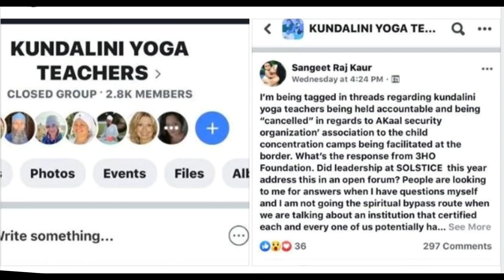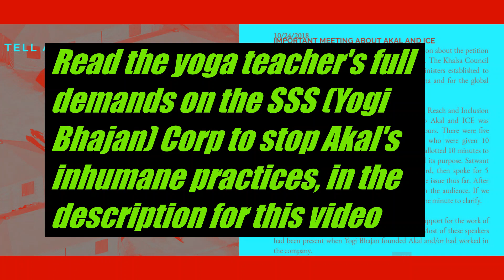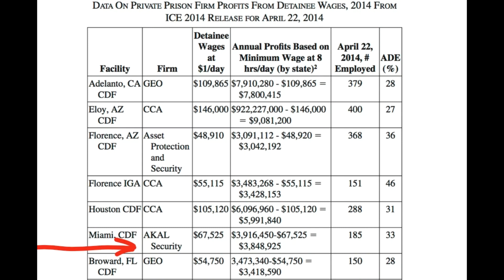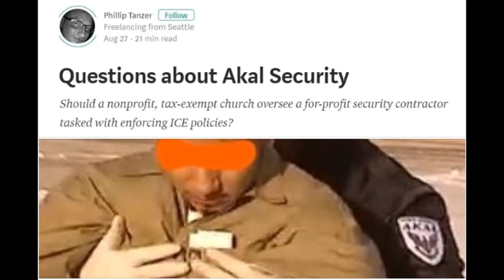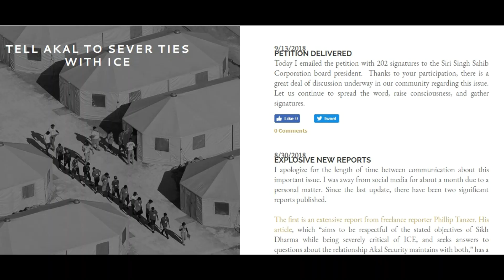3HO Kundalini Yoga Teachers discuss Yogi's Akal Security profiteering off the misery of immigrants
There seems to be a lot more collapsing than merely a tent at 3HO's tantric yoga summer solstice sadhana.

Heated discussions and concerns about Yogi Bhajan's Akal Security profiteering off the misery of immigrants seeking a better life in America, have appeared among Kundalini Yoga teachers. The issue is about Akal Security's lucrative contracts with Trump's ICE (Immigration and Customs Enforcement) and how Akal's grants to 3HO and KRI help support Kundalini Yoga and the "non-profit" entities of Yogi Bhajan's empire.

I did a quick search on fb and found many SDI members including Ram Das Singh(ex chancellor of SD) have shared this article and are posting concerns about Akal's contracts with ICE on KY groups. Please find below a screen shot of one such post that was made public by someone sharing the independent article.

KY teacher, Fatehbir Kaur's petition, has been receiving hundreds of signatures and comments in the last few weeks also.